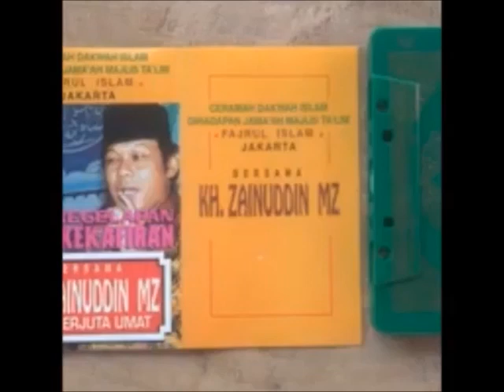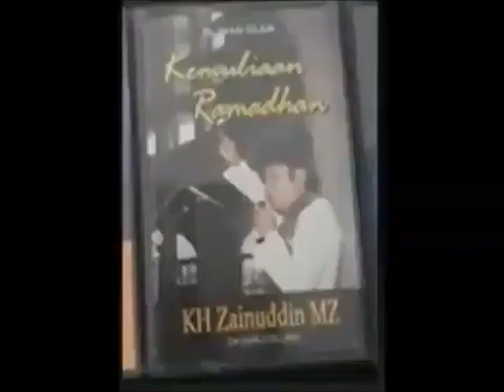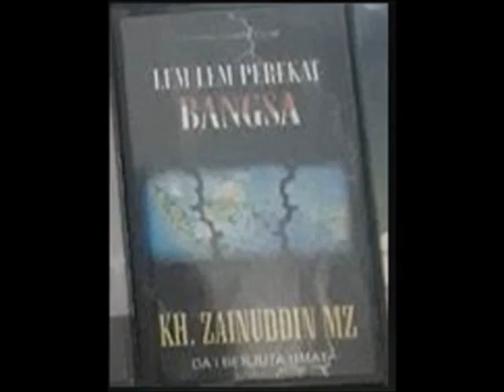99f. Istiqomah Dalam Muhasabah (Kisah Tsa'labah)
Bapak Ibu, mungkin ingat episode tentang Tsa'labah bin khatib al anshori.
Ini sahabat yang miskin.
Tapi kemiskinannya tidak menghalangi ibadahnya.
Dimana ada Rasul sholat, disitu Tsa'labah ikut.
Cuma Tsa'labah ini, tiap selesai sholat langsung pulang.
Tidak wirid, tidak zikir, tidak doa.
Jadi kalau sahabat yang lain, selesai sholat, allahumma anta salam.
Tsa'labah ini selesai sholat, allahumma lantas jalan.

Lalu ditanya oleh Rasul suatu hari.
Tsa'labah?
Ya, Rasul.
Kau ini macam orang munafik, nggak betah yah di masjid?
Bukan, ya Rasul.
Gak penting yah wirid dan zikir?
Penting, ya Rasul.
Kenapa kamu selesai sholat terus pulang?

Saya orang miskin, ya Rasul.
Sarung satu berdua sama isteri saya.
Jadi waktu saya sholat, isteri saya dirumah nunggu giliran sarung.
Kalau saya wirid,  kebablasan isteri saya itu.

Jadi?
Begini lah, sudah kadong ditanya.
Doakan saya jadi orang kaya, ya Rasul.
Kalau saya kaya kan enak, ibadahnya tenang.
Sarung punya masing-masing.

Tsa'labah?
Iya.
Kau orang islam toh?
Iya.
Bagi orang islam contohnya siapa?
Tuan, ya Rasul.
Kau lihat saya kaya nggak?
Nggak.
Ngapain minta kaya?
Iya, yah.
Iya, pulang!

Udah besok ketemu lagi.
Bagaimana Tsa'labah?
Doakan sajalah ya Rasul, saya jadi kaya!
Tsa'labah.
Sedikit kamu syukuri, lebih baik daripada banyak tapi ndak  kuat memikulnya.
Iya, ya Rasul.
Iya, sudah pulang!

Hari ketiga nekad.
Ya Rasul, kalau dikasih kaya saya akan jadi orang baik-baik.
Saya mau sedekah, saya mau bantu masjid, saya mau bangun rumah sakit.
Biasalah bahasa kampanye, akan, akan, akan.
Pokoknya kalau saya menang, saya akan, akan, akan.

Nah setelah ternyata dikabulkan doanya.
Dia jadi orang kaya.
Jangankan bangun masjid, zakatpun dia tidak mau bayar, Tsa'labah ini.

Nah, saya mau bilang dengan riwayat ini:
Banyak orang lulus ketika diuji dengen kemiskinan.
Tapi gagal setelah diuji dengan kekayaan.
Ini memerlukan stabilitas temperatur batin.

Banyak orang lulus ketika diuji sebagai rakyat.
Tapi gagal setelah dia jadi pejabat.
Tidak punya stabilitas temperatur batin.
Maka diperlukan sikap istiqomah didalam muhasabah ini.
Paling tidak stabil.
Syukur dia bisa meningkat ke arah yang lebih tinggi lagi.

Terima kasih sudah menyaksikan video ini, semoga bermanfaat. Bagikan kepada keluarga, kerabat atau sahabat yang membutuhkan. Tetap semangat, terus berkarya dan menginspirasi!